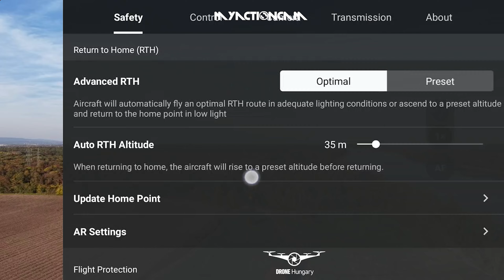DJI Air 3S Smart RTH - Drone Hungary - Drón teszt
Újabb technikai újdonságot kaptunk meg a DJI-tól, okos hazatérés
╔ ╡Drone Hungary╞ ╡

0:00 - DJI Air 3S Smart RTH
0:39 - Drone Hungary drónos útmutatás
2:59 - DJI Air 3S Smart RTH az erdőben
4:22 - RTH Biztonsági funkció